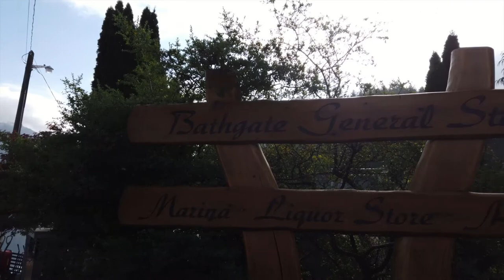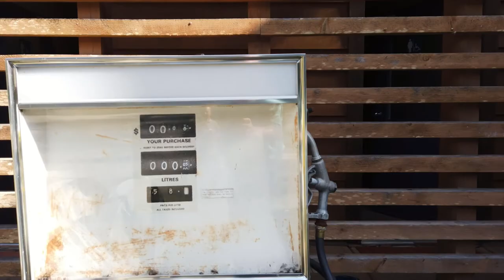Camping at Skookumchuck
There are a variety of places I visited, and forgot a few names.
Nothing special on this trip.
Loved the Skookumchuck place.
How about lets form a club. The name of the club is POWER SAW.
Come on guys lets get together.

Glow plug for heater Amazon.ca
Heater pump Amazon.ca

T1B4C7